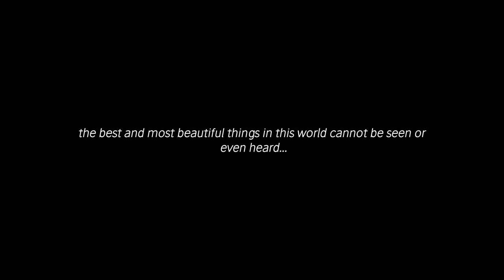you're living a MEANINGLESS life.(a short cinematic vlog)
Lots of teenagers fill the void in their lives with cheap pleasures like scrolling, eating junk food, and drugs. By doing this they gain nothing, contributing to a meaningless life. In this video I portray a casual day in the life of a teenager struggling to find meaning.